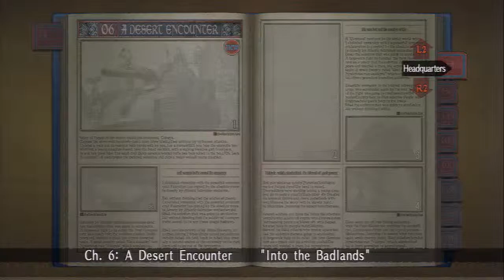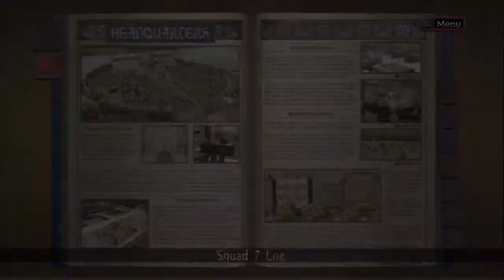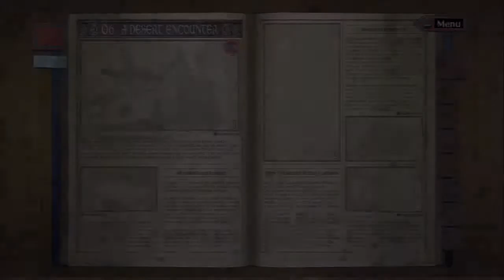Let's Play Valkyria Chronicles[Deutsch] Ep.21 - Skirmish 1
Mehr oder weniger ein Filler aber die müssen schließlich auch mal sein.

Sprache:Japanischer Audio, Englische Texte, Deutsches Kommentar o_O
Blind:Nein
Schwierigkeitsgrad:Normal
Sonstiges:/

Valkyria Chronicles
Ein Spiel von Sega
Plattform:PS3
Genre:RPG-Third-person-tactic-shooter